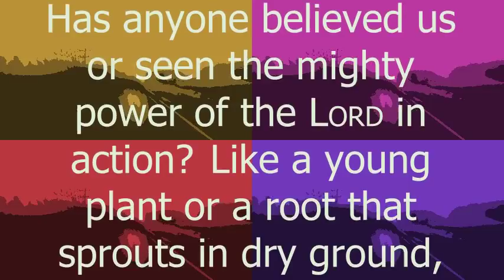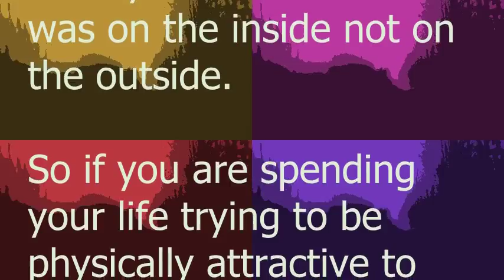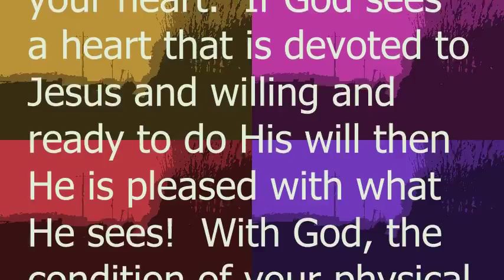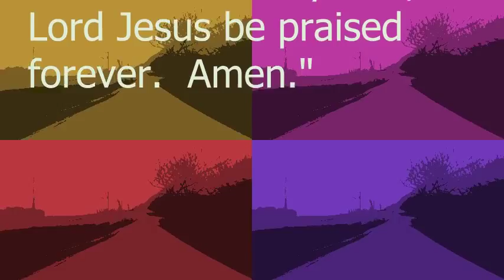How Do You Look to God